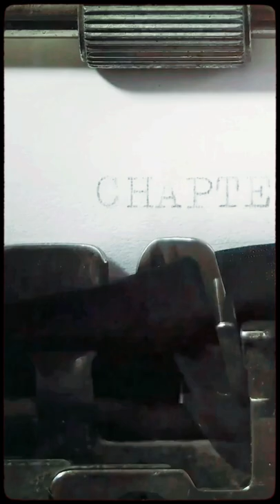I don't know who she is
(Subtitle Version)
A short film by Víctor Jiménez
Edited in Avid Media Composer
Miami, December 29, 2020.

Ella no sé quién es
Un video de Víctor Jiménez
Editado en Avid Media Composer
Miami, 29 de diciembre de 2020.